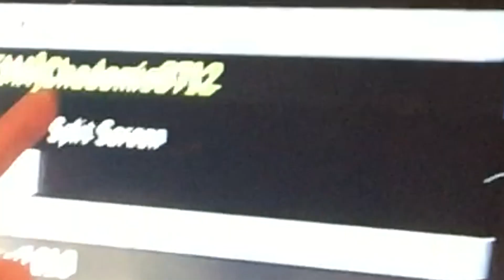How To Be Faze Rug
Plz tag rug in he comments, and if you r watching this Brian you could use this for a reaction video if you want